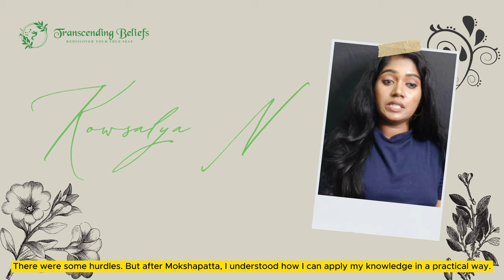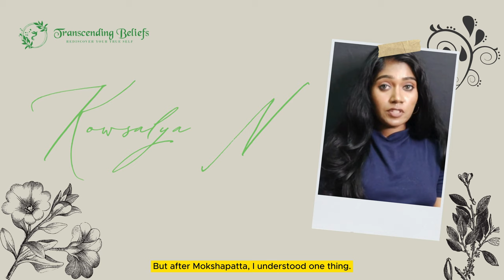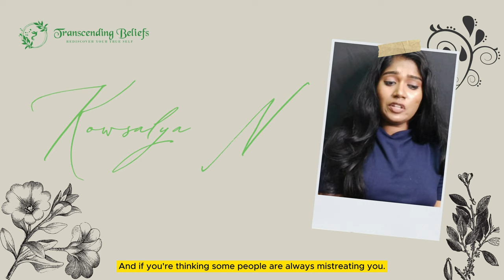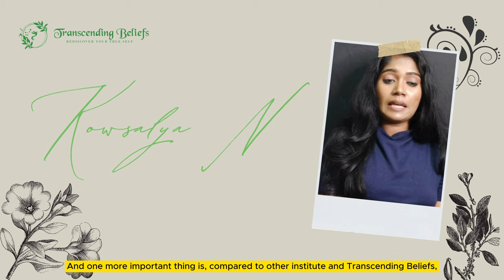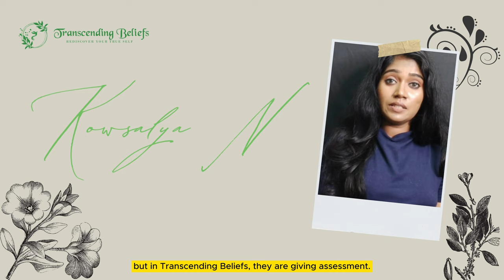Tired of Learning? Discover How to Apply Knowledge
Kausalya shares how Mokshapatta bridges the gap between learning and applying spiritual knowledge to everyday life. Discover how this ancient tool can guide you towards action. 🌿✨